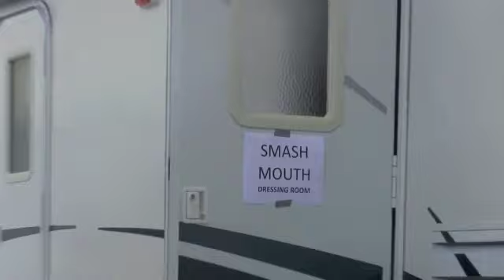Smash Mouth Interviewed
Alternative PArty band Smash Mouth on Stefanie's Rock Show. RIP Steve